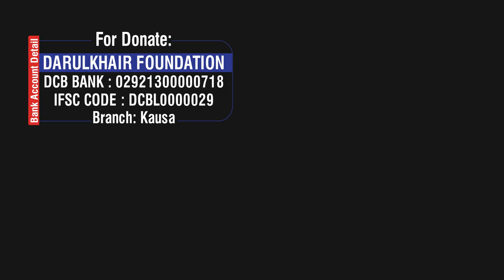Char Cheezein Apnayein Jannat Mein Jayein By Shaikh Shamim Ahmed Abdul Haleem Madani